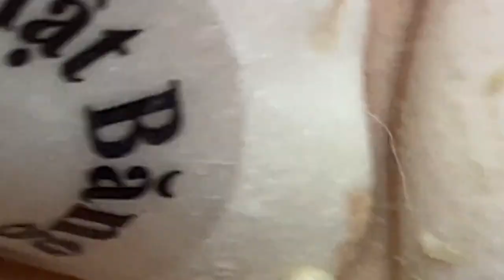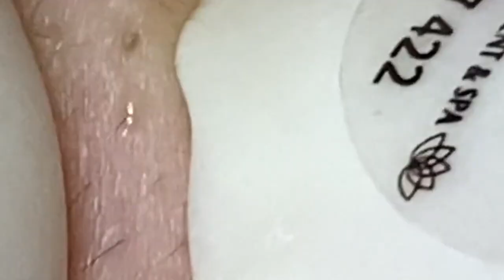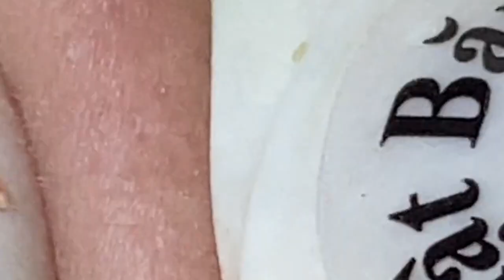العناية بالبشرة الفاخرة اليومية للوجه مع وكالة ناسا NASA 1887